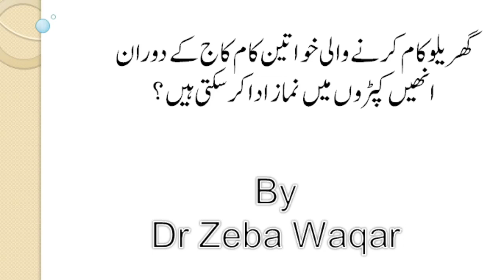گھریلو عورتیں گھر کے کام کاج کے دوران انہیں کپڑوں میں نماز ادا کر سکتی ہیں؟